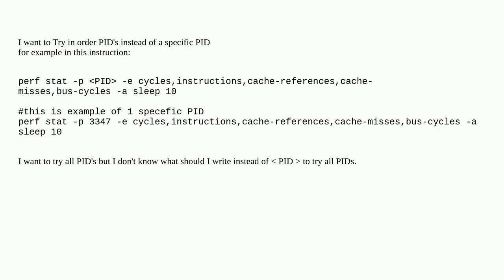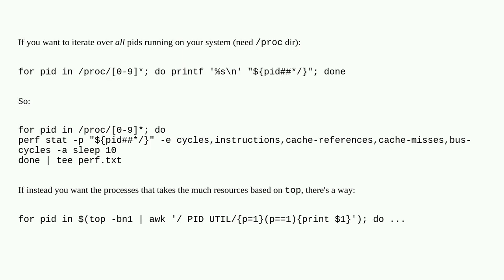try all PIDs in linux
A special thanks goes out to the community

  linux